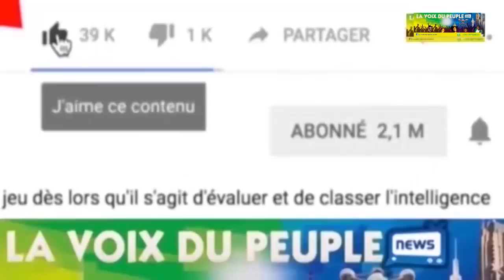VERITE EN FACE:NASALA EX MUASI NANGA MABE KOLEKA INFIDELITE ASALA NGA,J'AVOUE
TÉLÉ RÉALITÉ CONGOLAIS VERITE EN FACE